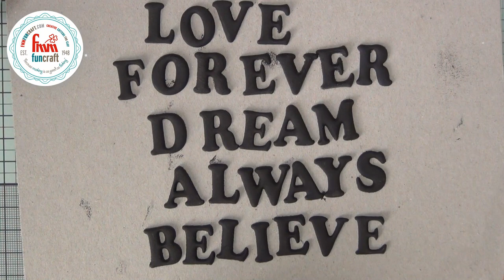FMM - Create with Clay, Flowers & Leaves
FMM tutorial video featuring well known Crafter Antony Minnis demonstrating how to use FMM Flower and Leaf cutters and work with FMM Bright & Light Air Dry Clay and Soft Then Strong Air Dry Polymer Resin. Sugarcraft, Cake Decorating and Crafting are all similar skills and work well together.